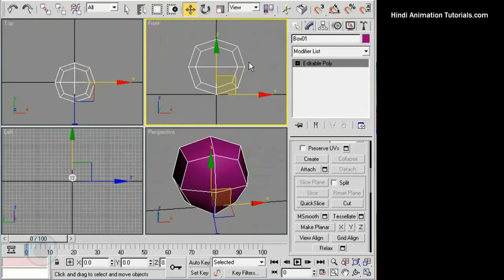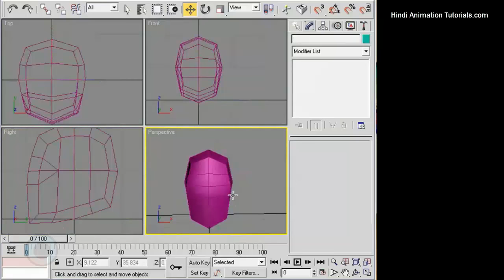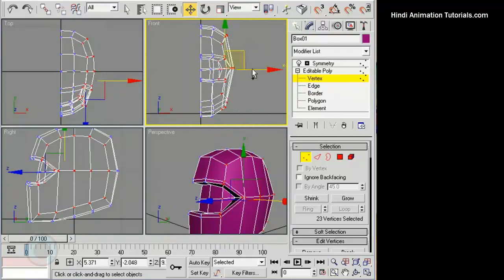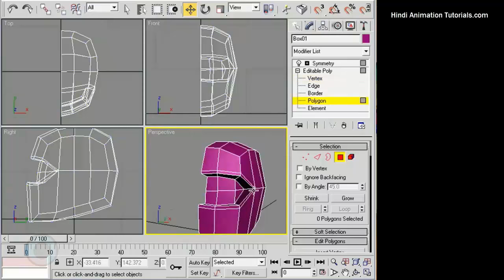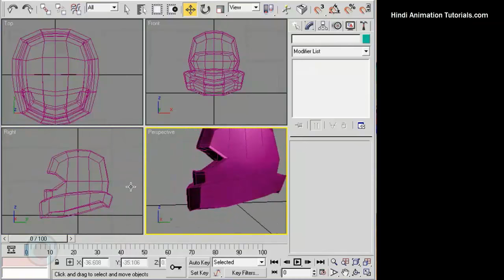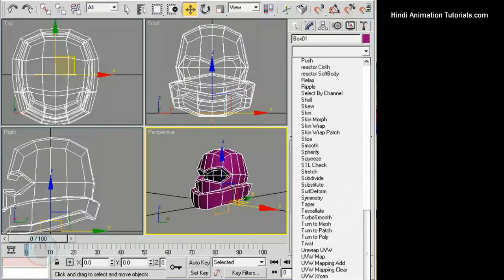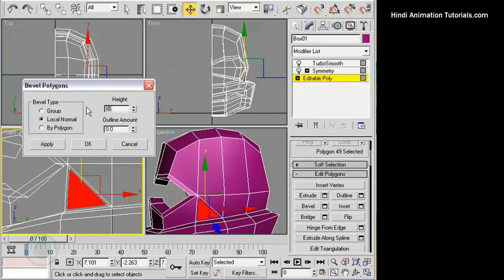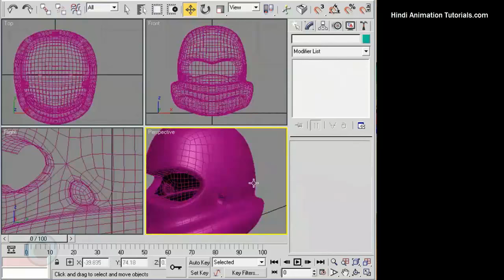3D Max tutorial in HINDI Polygon Subdivision Modeling 17 Part 52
You are watching 3D animation Hindi tutorials. Friends from today will start working on this 3D max Tutorials series in Hindi. In today's lesson will talk about Polygon Subdivision Modeling . I have been working in Animation since year 2000.

 ★☆★MAYA LATEST TUTORIALS ★☆★

Keywords/Hashtags:

Hindi Animation Tutorials

3Ds Max Hindi Tutorials